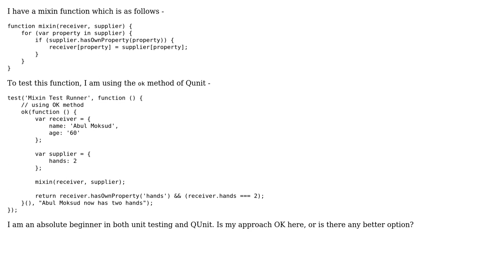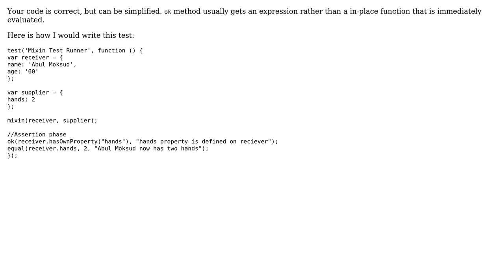Testing a mixin function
With thanks & praise to God, and with thanks to the many people who have made this project possible! | Content (except music & images) licensed under CC BY-SA | Music | Images & others | With thanks to user MD Sayem Ahmed user almaz and the Stack Exchange Network Trademarks are property of their respective owners. You are responsible for your own actions.